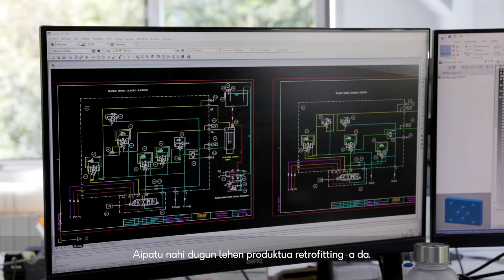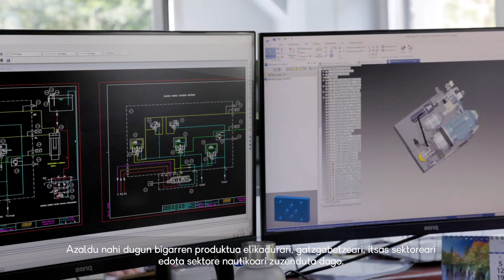HRE | Ingurumen ekimenak Debabarreneko enpresetan/Iniciativas ambientales en empresas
Debabarrenean Asteklima 2022 ekimenarekin bat egin dugu eta Debabarreneko industria sektoreak egindako ingurumen apustuak balioan ipini nahi izan ditugu. Hori horrela, atal honetan ekimen horien laburpena jasotzen duten hainbat bideo aurki ditzakezu, baita, lantzen hasi garen ekimenen katalogoa ere.

Coincidiendo con Asteklima, Semana del Clima y la Energía de Euskadi, los ayuntamientos de Debabarrena de la mano de Debegesa han puesto en marcha una iniciativa que pretende poner en valor las buenas prácticas ambientales de las empresas industriales de Debabarrena.